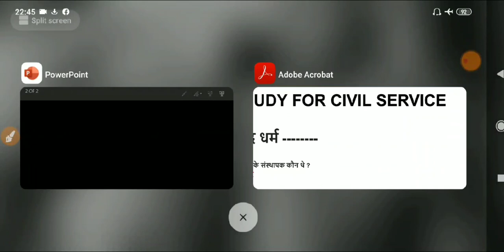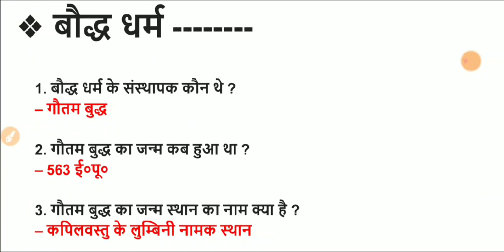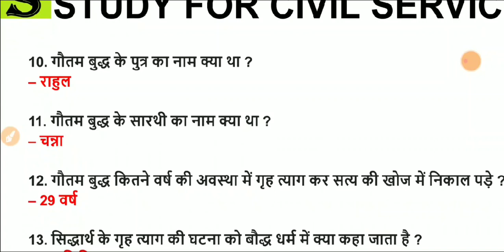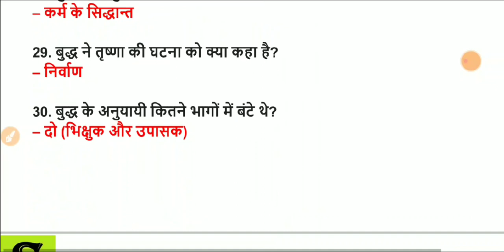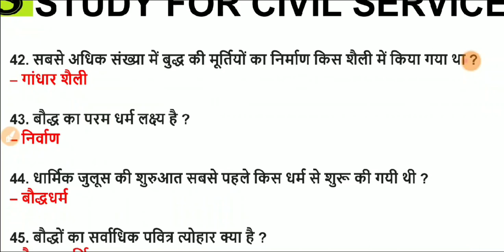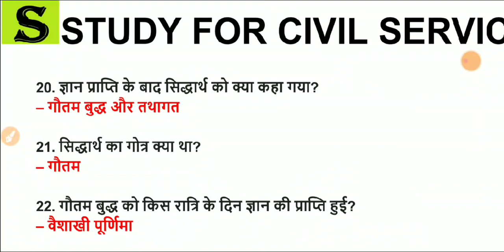TOP 50 BUDDHA RELIGION questions for all Examinations | Test your Knowledge | in Hindi